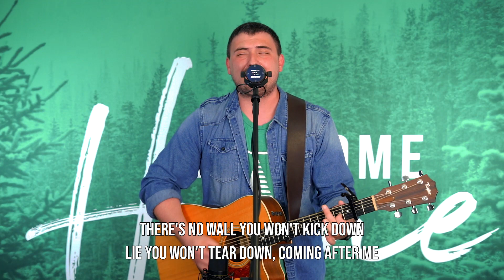Treeline Church at Home - Sunday, June 7 2020 - Won't You be my Neighbor - Week 1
Join us this week as we begin a difficult discussion on racism and God's perspective. Although we aren't meeting in person we still want to join together as a community every week.